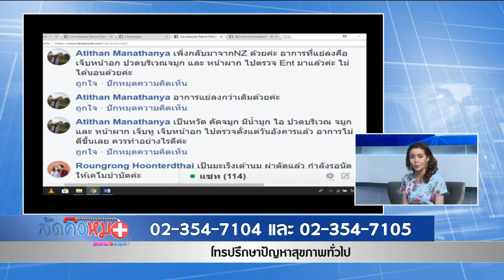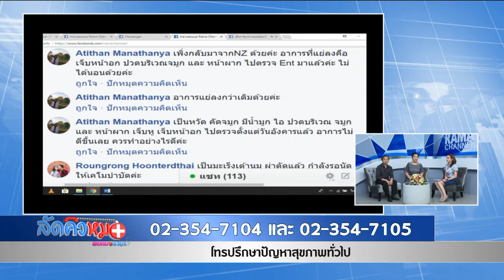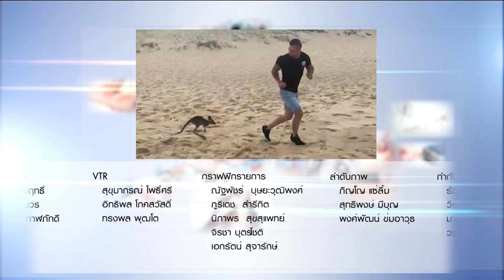ศัลยศาสตร์เต้านมและต่อมไร้ท่อ : พบหมอรามา ช่วง ลัดคิวหมอ 2 มี.ค.61(6/6)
รศ. นพ.ภาณุวัฒน์  เลิศสิทธิชัย
สาขาวิชาศัลยศาสตร์เต้านมและต่อมไร้ท่อ
ภาควิชาศัลยศาสตร์